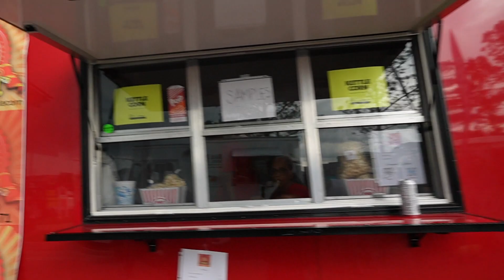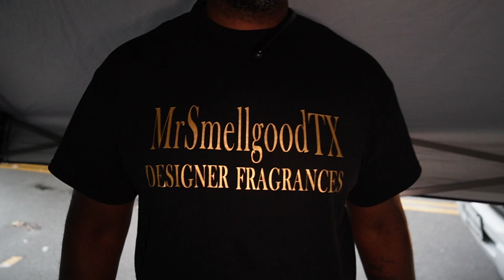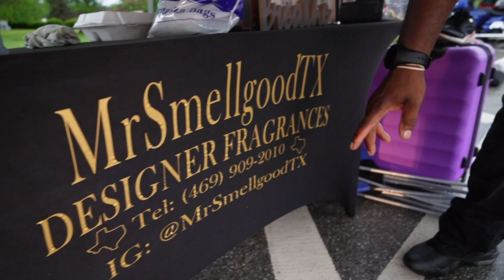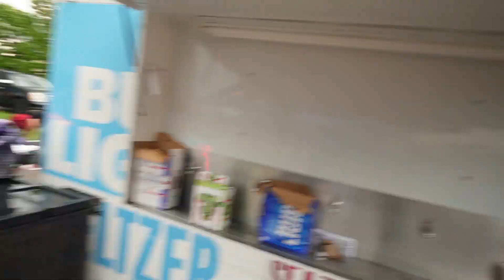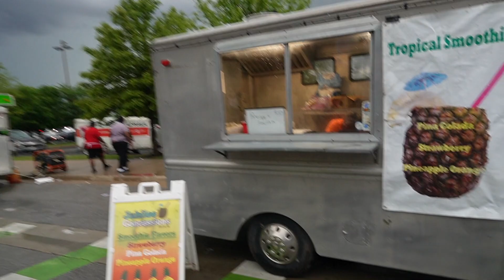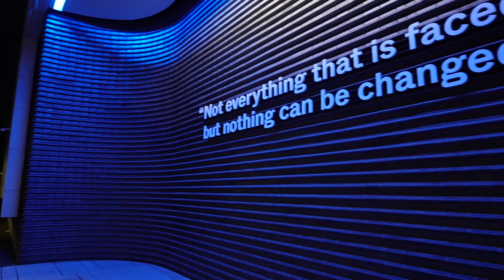BLACK WALL STREET 2023 BIKER'S RALLY